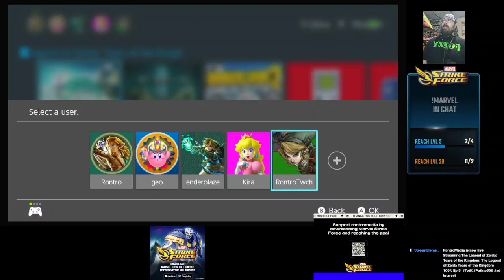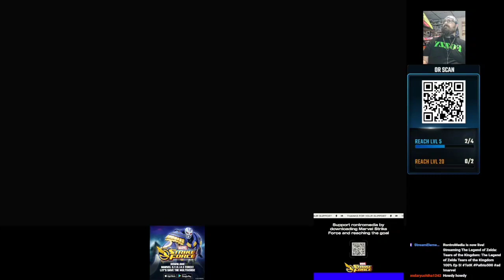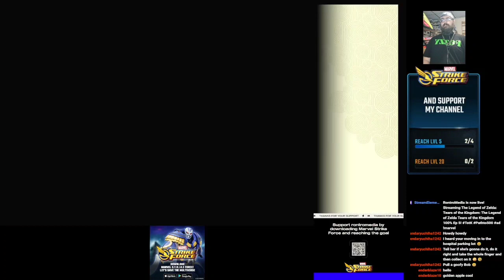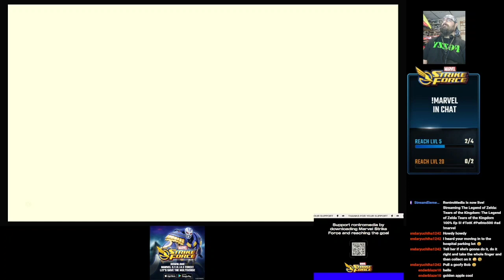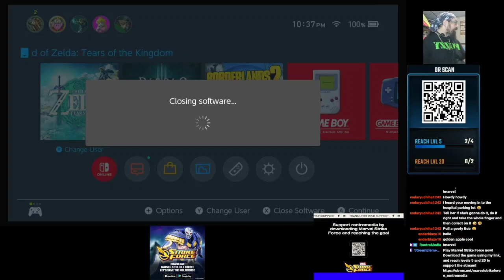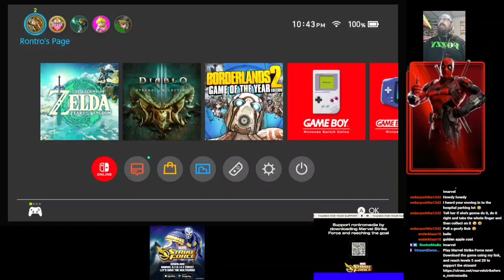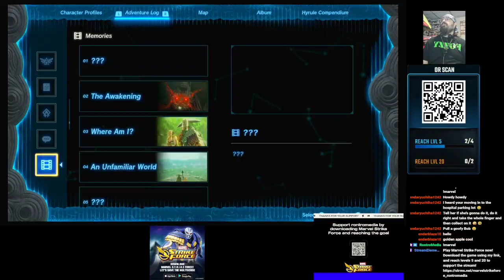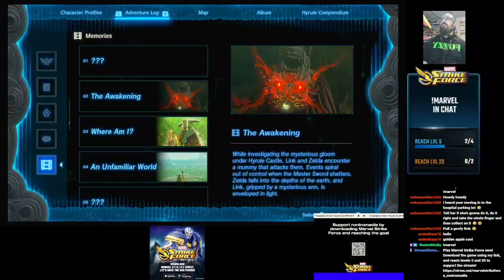The Legend of Zelda Tears of the Kingdom 100% Ep 6 + Small Discussion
Rontro plays The Legend of Zelda Tears of the Kingdom on Twitch live stream